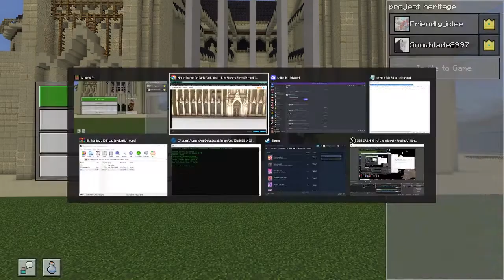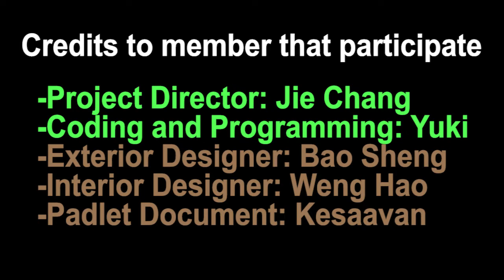S46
The Uncalled Five-  "The World Heritage of Notre Dame, Paris"